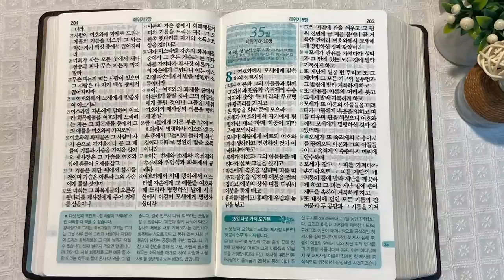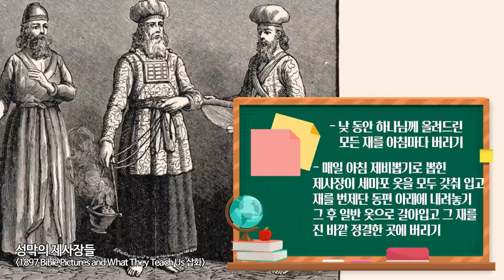시내산 캠프 10일 - 제사장의 책무와 모세 | 통독성경 34일 | 레위기 6~7장 | 통박사 조병호의 1년1독 성경통독 | 성경지리와 역사를 통으로